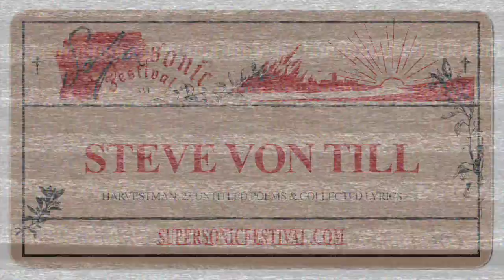Steve Von Till's Harvestman: 23 Untitled Poems & Collected Lyrics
Following an epic opening of Supersonic Festival 2019 at Birmingham Town Hall, the Neurosis guitarist & vocalist, Steve Von Till, reads poems from his new book Harvestman: 23 Untitled Poems and Collected Lyrics.

This premiere reading at Sofasonic Festival is from Von Till’s first published work of original poetry paired with his solo lyrics of the last 20 years.

Sofasonic is bought to you by the team behind Supersonic Festival, the “UK’s best small festival” The Guardian, 2019.

Lovingly crafted, imagine a kind of real life zine, featuring some of your Festival favourites; expect unique and exclusive performances, panel talks, DJ sets and more oddities from a plethora of Supersonic artists and its wider community.